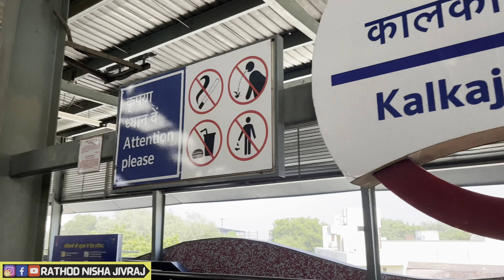Visit with me the Modern Marvel of Delhi - The Lotus Temple l Top Sight Seeing Places of Delhi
lotus temple,
louts temple,
lotus temple delhi,
temple,delhi temples,
places to see,biggest temples of india,
solo travel vlog,solo travel india,
delhi best places to see,
things to do in delhi,
places to visit in delhi,spiritual knowledge,
places in new delhi,
indian travel video,
rituals,attractions in delhi,
religion world,spirituality,indian vlogs,
things to do in india,
indian shorts,
bahai rituals,
where to visit in delhi,
places to visit in india,
belief